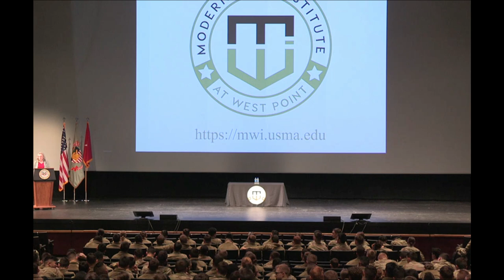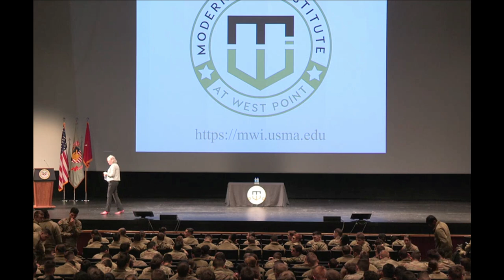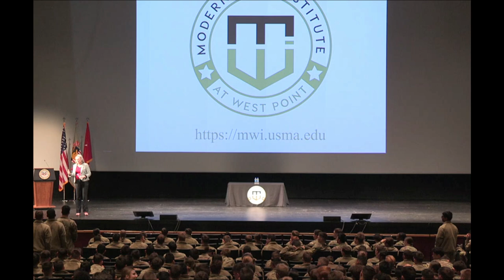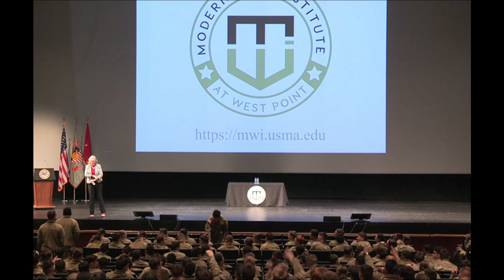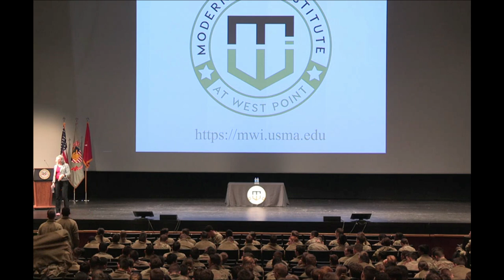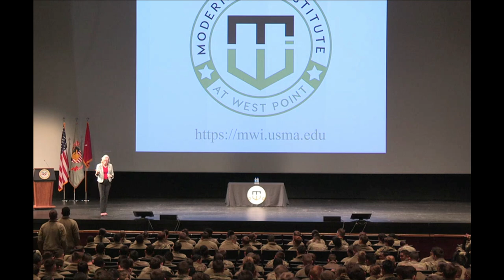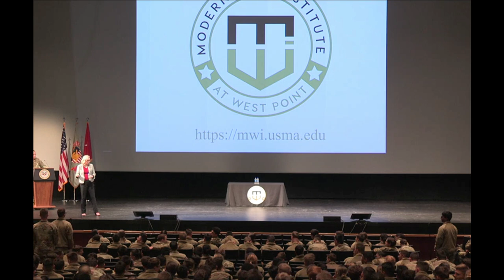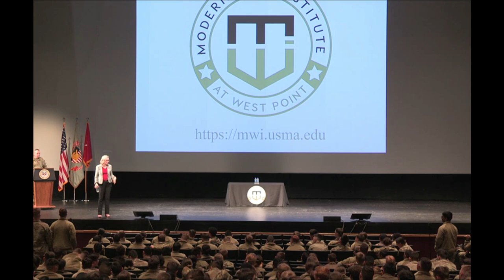Dr. Pauline Shanks-Kaurin – Ethics and Civilian Military Relations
The Modern War Institute (MWI) at West Point hosted Dr. Pauline Shanks Kaurin, the Admiral James B. Stockdale Chair in Professional Military Ethics at the US Naval War College, who addressed cadets on civil-military relationships and placed their future roles as junior officers into that context.